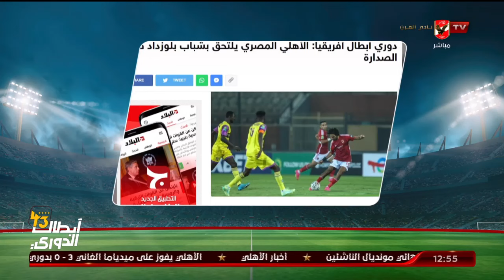" كولر يواصل سلسلة الأرقام القياسية مع النادي الأهلي في أفريقيا بملك الثلاثيات" محمد الديك